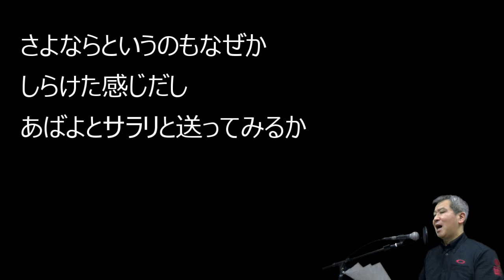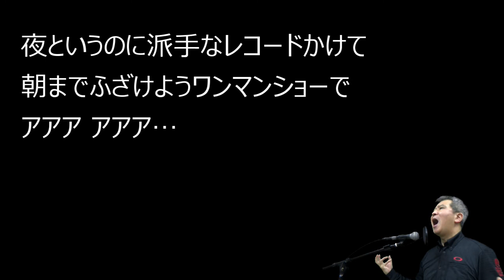「勝手にしやがれ」アニメ『デュラララ』 折原臨也キャラソン【歌ってみた】covered by DANN